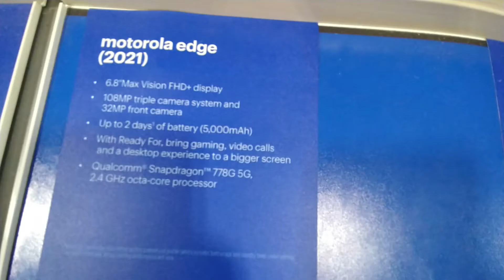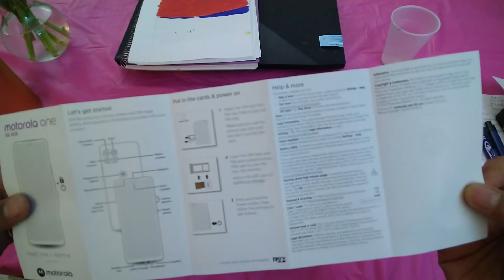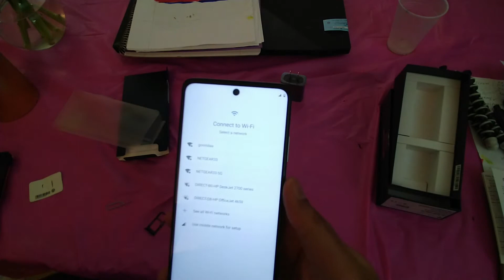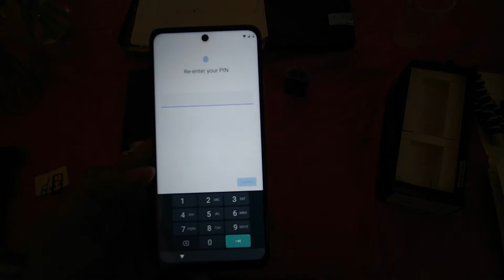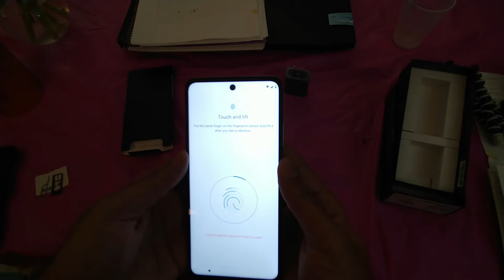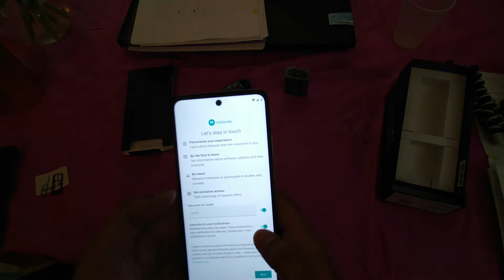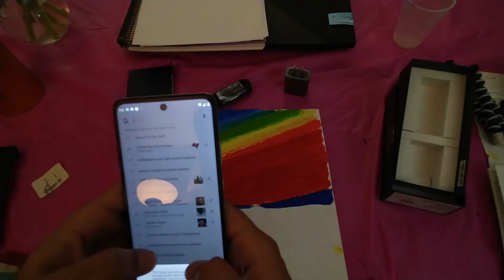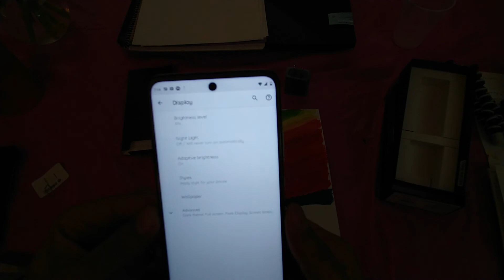motorola one 5G ace